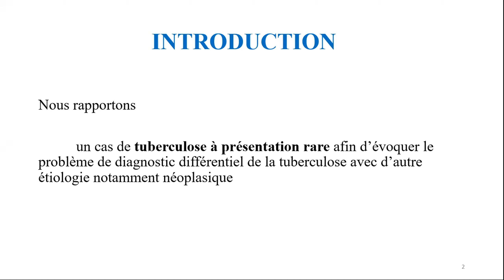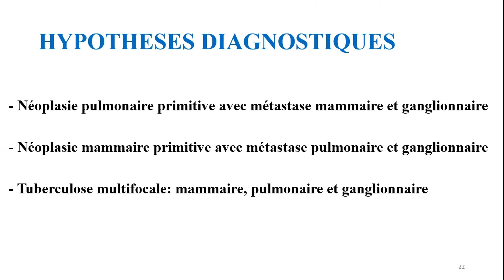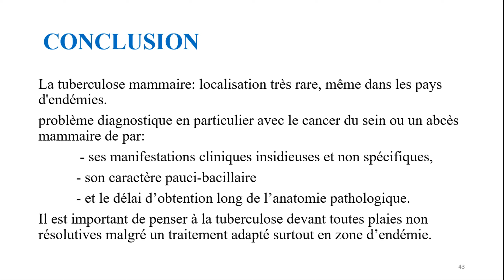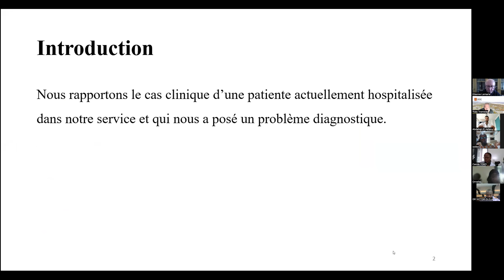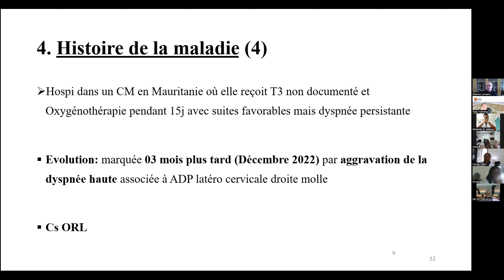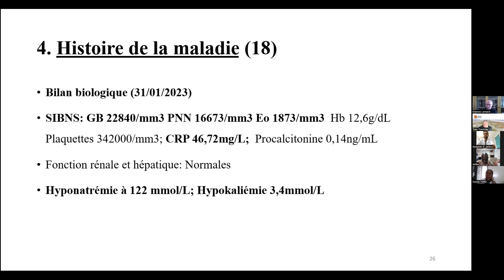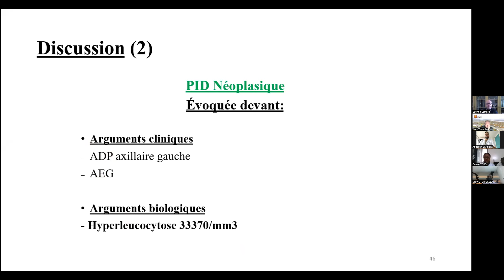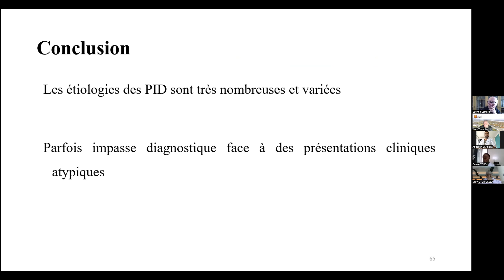Cas cliniques de Dakar Pr Nafissatou Touré. Dr Maïmouna Ciffe